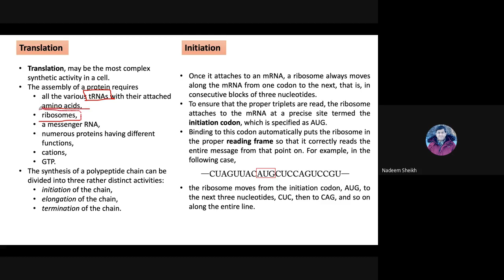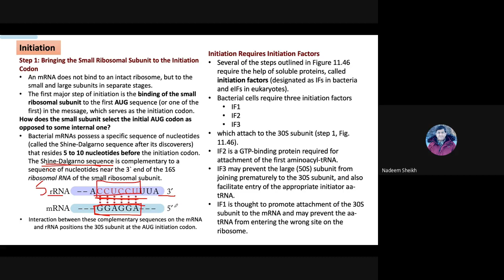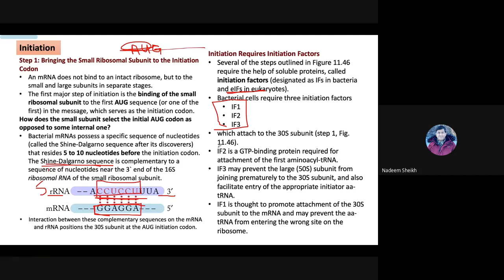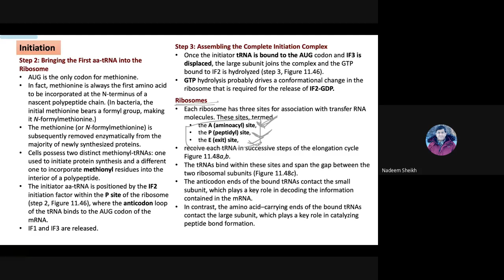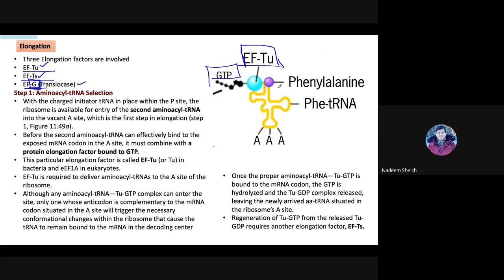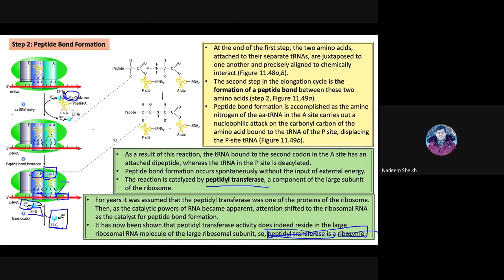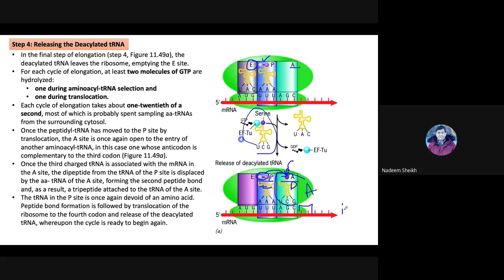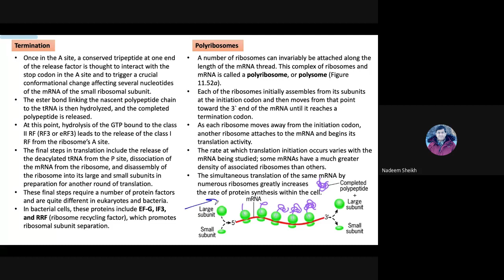Topic 14 Translation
This lecture deals with the process of Protein synthesis. Different protein factors involved in initiation, Elongation and termination are discussed. Besides the place in the larger ribosomal subunit, howe the translocation occurs, how the peptide bond is firmed, what is source of energy for peptide bond formation. All these points are discussed in detail.